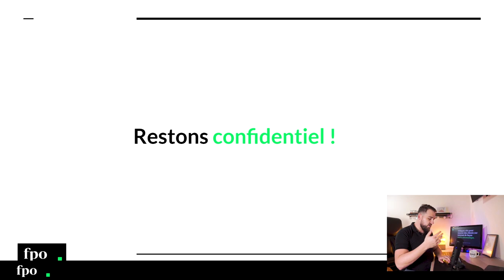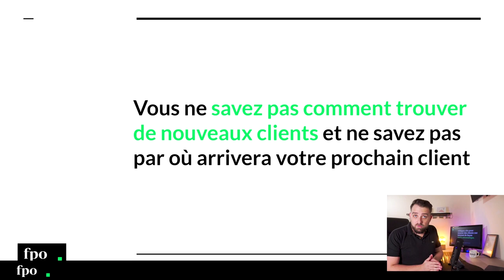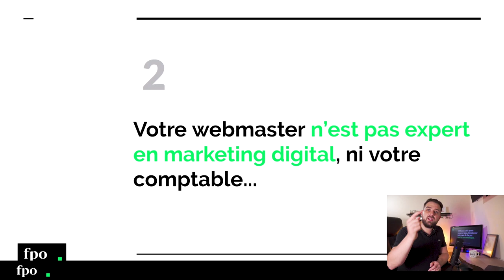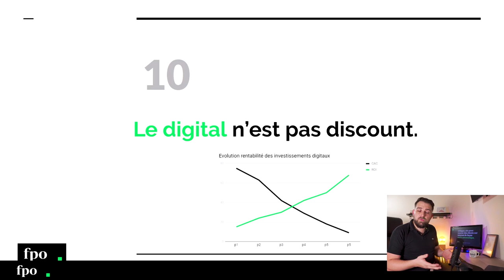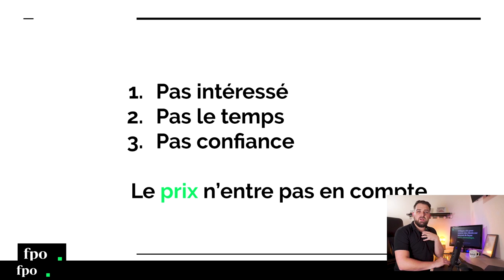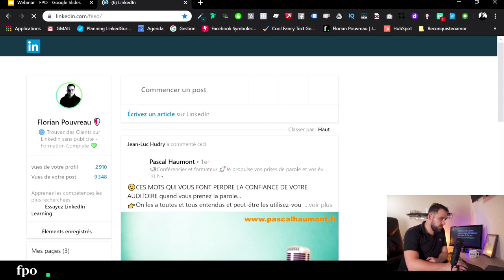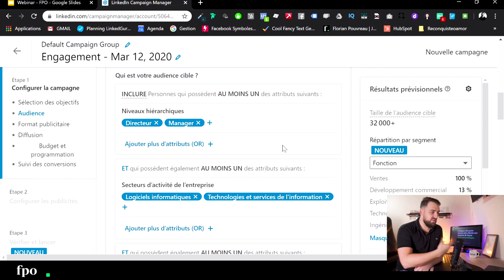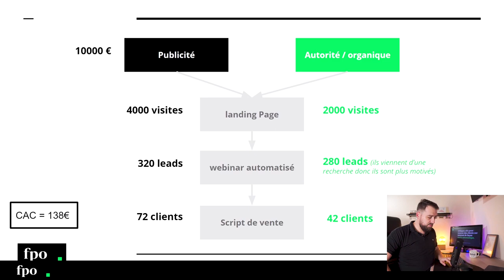COMMENT TROUVER DES CLIENTS : Ce qui marche VRAIMENT [Formation Complète]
Vous cherchez des solutions pour trouver des clients pour votre entreprise et malheureusement vous ne savez pas quelle méthode choisir dans tout ce que vous lisez ou visionnez sur Youtube. Je vous propose une formation complète pour trouver des clients en 2020.

Vu sur BFMTV, LA TRIBUNE, WEBMARKETING COM

Trouver des clients est essentiel pour votre business et pourtant il existe tellement de vidéos ou de bouquins sur le sujet qu'il est difficile de savoir quelle technique choisir et mettre en place pour trouver des clients aujourd'hui.

C'est pour cette raison que je vous propose une formation complète dans laquelle je vous livre les techniques que j'utilise depuis plus de 10 ans pour trouver des clients grâce aux réseaux sociaux, à l'inbound marketing, à LinkedIn, aux tunnels de vente ou encore grâce à la publicité en ligne (Google Adwords, LinkedIn Ads ou Facebook Ads).

Dans ce cours complet de 50 minutes, nous allons parler de buyer persona, de tunnels de vente, de psychologie de l'acheteur mais aussi de votre état d'esprit, des erreurs que l'on fait trop souvent lorsque l'on cherche à trouver des clients pour son entreprise.

Vous allez apprendre à mettre en place un dispositif de prospection digitale automatisé pour votre entreprise et ainsi limiter le risque de votre entreprise d'être à court de clients ou d'opportunités commerciales.

Au contraire, je vous montre comment créer un flux de prospects qualifiés qui demanderont eux même à devenir vos clients.

L'ensemble des techniques pour trouver de clients que vous allez découvrir demandent du travail et une bonne stratégie mais sont excessivement efficaces.

Si vous avez une question ou vous souhaitez que je vous aide à déployer une stratégie de prospection digitale contactez moi sur Linkedin